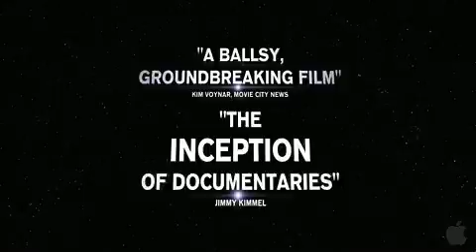The Greatest Movie Ever Sold Movie Trailer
Genre: Documentary